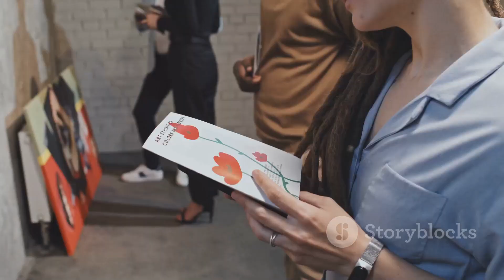Bellah Mae - Bellah's Outrageous Bad Day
Even Badder! For @GreyMaskGT